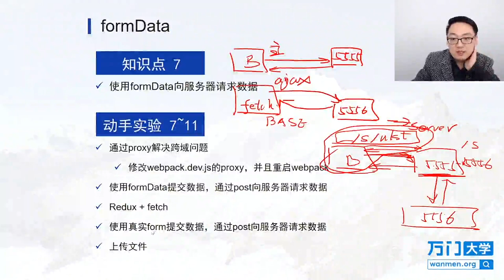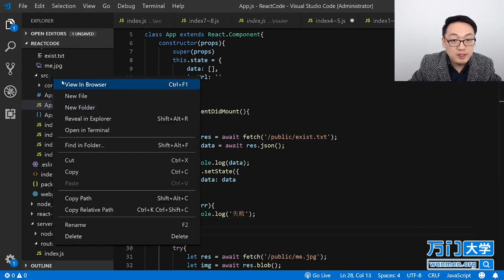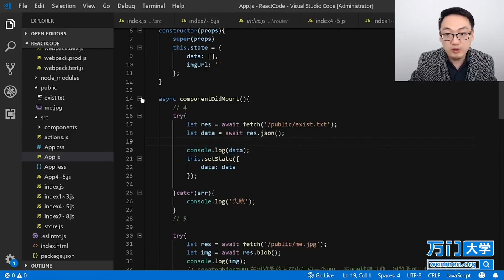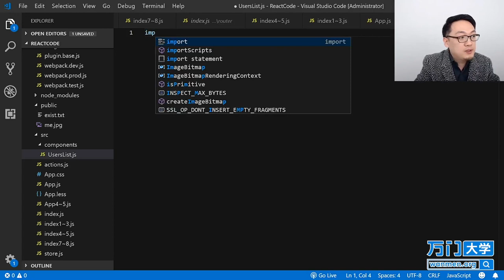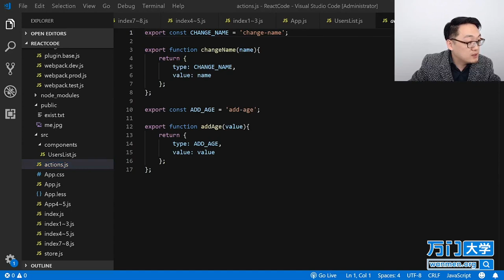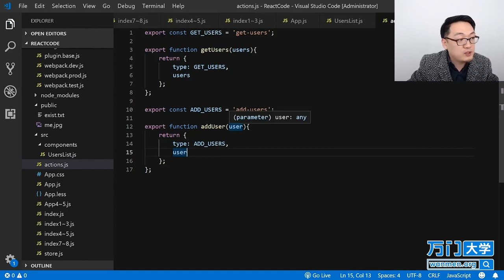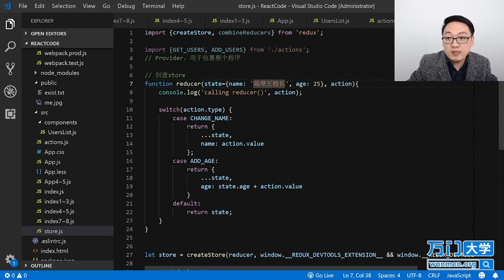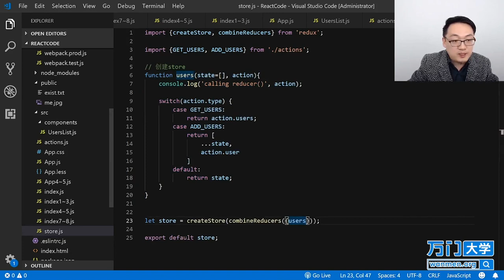React实战开发特训班-8.10formData（二）